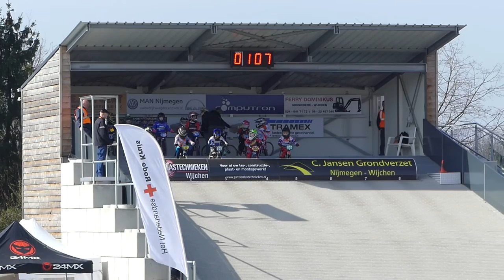2017 30 26 AK 01 Wijchen race 107 A finale Boys 7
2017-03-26, BMX, Fietscross, KNWU, Zuid, AK1, Wijchen, FCC Ammersoyen, Ammerzoden